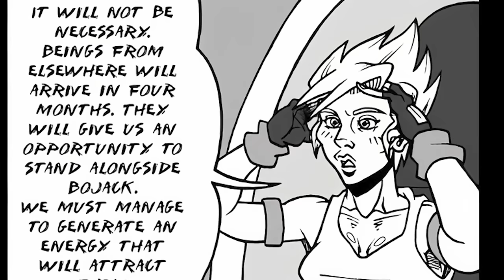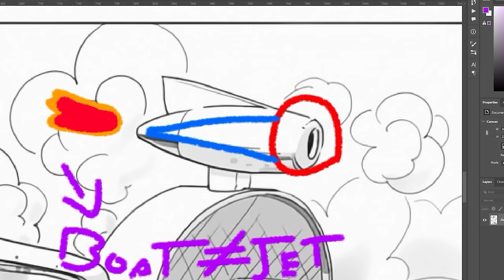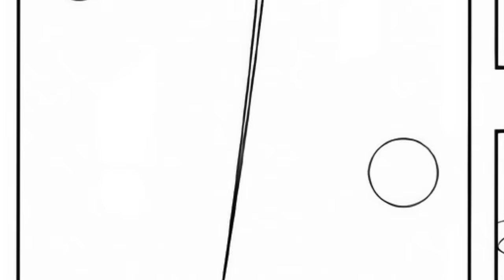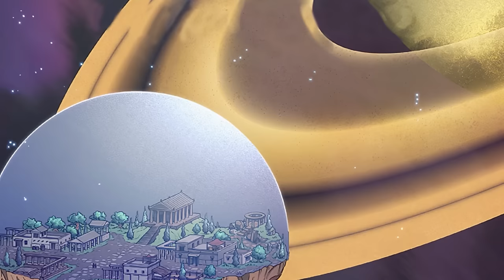UNIVERSE BACKSTORIES | Dragon Ball Multiverse | FULL STORY (*UPDATED*)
A dramatic narration with motion and sound effects of every Special Chapter of Dragon Ball Multiverse up to date through September 30th 2023! In order of Universe number!

00:00 Universe 1  - Kaioshins
08:07 Universe 3  - Bardock, Tapion, Raichi
01:22:00 Universe 4  - Zen Buu
01:33:15 Universe 6  - Bojack Gang & Kat, Syd, and May
01:53:59 Universe 7  - Gast the Super Namek
02:14:49 Universe 8  - Frost Demons
02:49:37 Universe 9  - Earthlings
03:21:02 Universe 11 - Babidi, Fat Buu, and Dabura
03:52:13 Universe 12 - Future Trunks and #16
04:27:53 Universe 13 - Super Saiyans
05:09:56 Universe 16 - Vegito
05:50:16 Universe 17 - Perfect Cell
05:53:03 Universe 18 - Dragon Team
06:05:03 Universe 20 - Broly
06:28:42 Unofficial Stories

Thumbnail by Asura

These chapters were written and illustrated by many various creators

Ouv (ex Taopaipai)
Keikuro
dsp27
Omaru Industries
Veguito
JanembasCandyHell
Juan Nasser
BK-81
Whysogurin
Ku Kuru Yo
Holken
Yura Kim
Charlotte
Johan Dark
ex Scarz
Eiki
Juliansk
Arcady Picardi
Dr Bird
ZettoShonen
Beta
ShenronMeteor
Nihonjinsim
Stef84
Berrizo
Chibi Dam'Z
PoF
Albertocubatas
Gothax
Salagir
Gogeta Jr
Asura
TheBritWriter

Music
Aakash Gandhi - Chariots of War
Aakash Gandhi - Immortality
Aakash Gandhi - Invincible
Anno Domini Beats - Still Standing
Artist Name - Alpha Mission
Artist Name - Devil's Organ
Audionautix - Horror Music
Biz Baz Studio - King's Men
Causmic - Business As Usual
Dan Bodan - She Died Up There You Know
David Fesliyan - Scouting Mission
Doug Maxwell - Gangsta Choir Descends
Doug Maxwell - Light Years Away
Doug Maxwell - Restless Natives
Doug Maxwell - Wild Fires
Doug Maxwell Media Right Productions - Hangin' with the Worms
Friedrich Habetler - Golden Frieza Theme
Friedrich Habetler Music - A Tyrant Revived!
Friedrich Habetler Music - Cumber Oozaru Theme
Friedrich Habetler Music - Hakai Theme
Jeremy Blake - Heaven and Hell
Jeremy Blake - Heaven and Hell Part 2
Jeremy Blake - Powerup
JVNA - Demon
MajinBlue -  Xicor -Sinister Crush
MajinBlue - Broly Soundtrack Recreation
MajinBlue - Broly, Hidden Powers
MajinBlue - Carnage Rose
MajinBlue - Dark Musician
MajinBlue - Evil Forces Fused
MajinBlue - False Super Saiyan
MajinBlue - Human's Power
MajinBlue - Imperfect Cell Style
MajinBlue - Rock the Hell
MajinBlue - Saiyan Pride
MajinBlue - Saiyan-Android Fusion
MajinBlue - Sinister Crush
MajinBlue - SSGSSE Vegeta (Genkidama Theme)
MajinBlue - Super Saiyan White Gohan
MajinBlue - The Emperor, The Perfection and a God
MajinBlue - The Legend Returns
MajinBlue - The Return To Namek
MajinBlue - The Spirit Bomb
MajinBlue - True Saiyan Pride
MajinBlue - Ultra Instinct Vegito
MajinBlue - Ultra Super Saiyan 4
MajinBlue - Unexpected Entcounter
MajinBlue - Unrivalled Talent
MajinBlue - X-Fight Power
MajinBlue 9 - Sinister Crush
Mamoune Taleb - Adrenaline
Media Right Productions - Jazz In Paris
Myuu - Final Boss
Patrick Patrikios - The Awakening
Patrick Patrikios - The Battle of 1066
Peritune - Sakuya2
PokéMixr92 - Farewell, Kakarotto!
PokéMixr92 - Golden  Frost Theme
PokéMixr92 - King Vegeta
PokéMixr92 - Moro's Theme
PokéMixr92 - Return of a Tyrant
Roljuii - Window Demonds
Silent Partner - Lurking
Sir Cubworth - Gothic Vigilante
Sir Cubworth - Lovable Clown Sit Com
Sir Cubworth - Vacation Casual
TeknoAxe - Funk You Over
TeknoAxe - Get the Guy With The Stash
TeknoAxe - Oasis of the Ancients
TeknoAxe - Relaxing Acoustic
TeknoAxe - Small Whale
The Green Orbs - This Old Man
The Whole Other - Beyond The Lows
The Whole Other - Ether Oar
The Whole Other - Familiar Things
The Whole Other - Incoming Transition
Think I Can Help You - The Six Realms
TrackTribe - Walk With Me
Ugonna Onyekwe - Casual Desire
Ugonna Onyekwe - Inescapable
Wayne Jones - White Hats
William Rosati - Reception